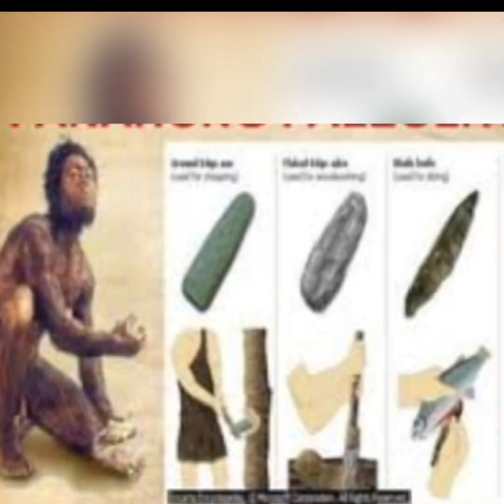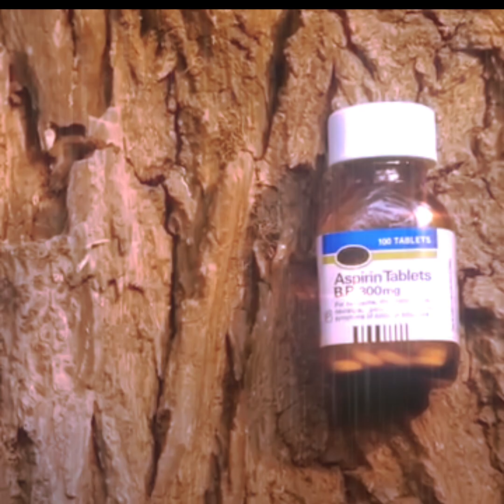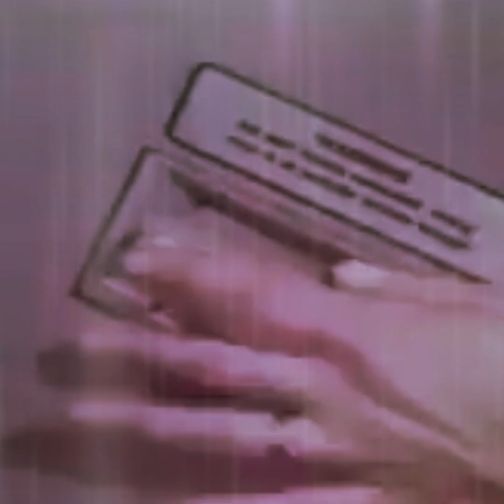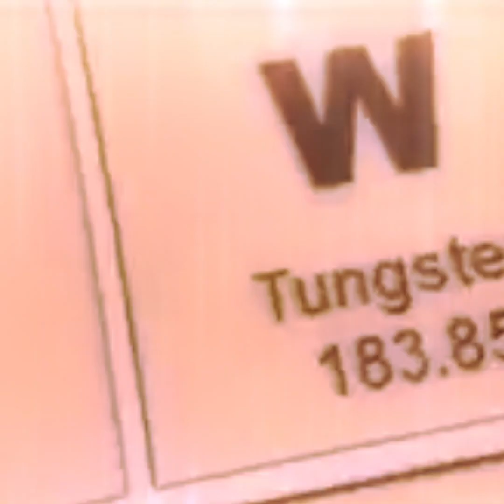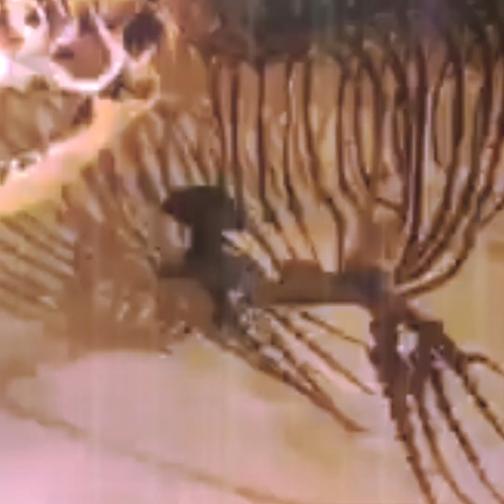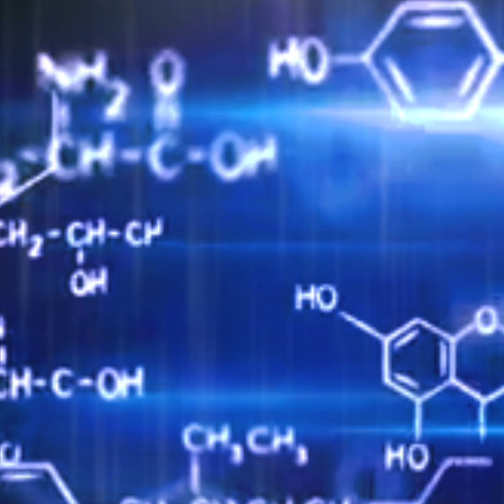MGA HIWAGANG NABABALOT SA KAGUBATAN